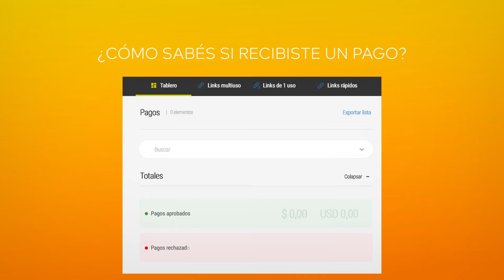Plexo Links - experiencia de usuario